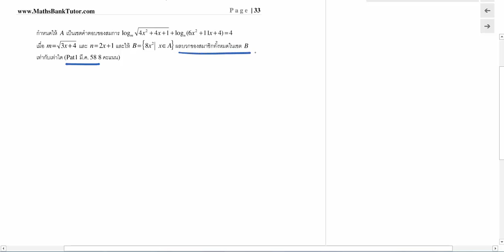Expo ข้อ 67 Pat1 Mar58 ข้อ 33